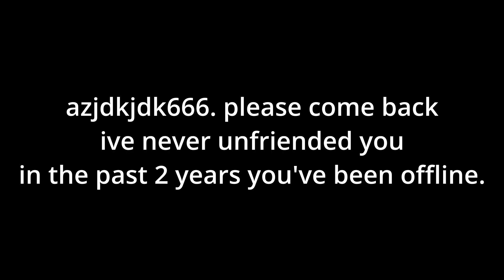Please come back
Come on bro I have been waiting